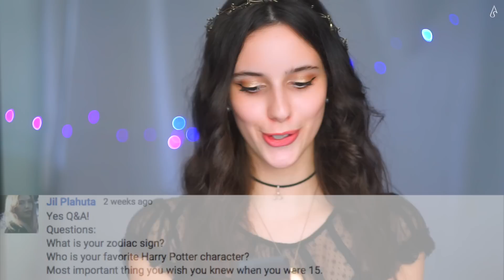Ask Anastasiya | Q&A | PrincessaAnastasiya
Thumbs up for awesome questions and answer fails :) I hope you enjoyed this video. Thank you guys for your wonderful questions.